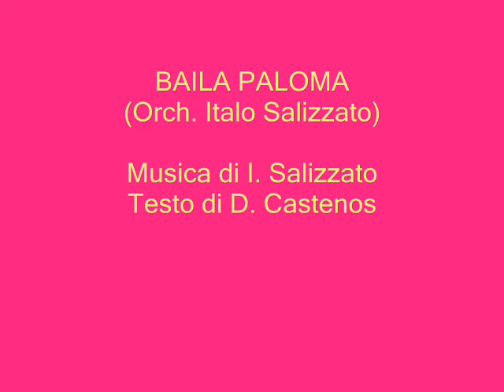BAILA PALOMA (Orch. Italo Salizzato)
Musica di I. Salizzato
Testo di D. Castenos

Edizioni Musicali EUTERPE 16166-Genova (Italy)